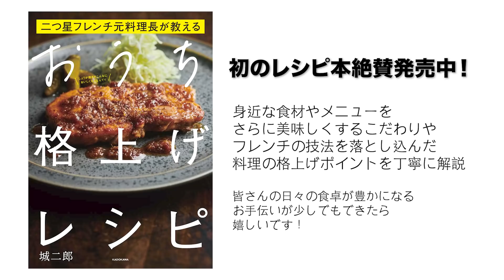【料理人の年始】実家帰省のお正月で食べ疲れた胃に‹鯛の出汁茶漬け›簡単レシピ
明けましておめでとうございます！お正月のおせちやお酒で疲れた胃腸に優しくて、簡単な鯛茶漬けを作りました。お夜食なんかにも最高です。
今年のお正月は実家に帰省してゆっくりと過ごしたので、いつもとは違う実家のキッチンから。そんな感じです。
皆様、2022年も宜しくお願い致します。

★初の料理本・絶賛発売中★
【二つ星フレンチ元料理長が教える おうち格上げレシピ】

愛用品リンク

●クールで切れ味抜群の包丁【和 NAGOMI】シリーズ‹三星刃物›
　スライサー

●みんなが欲しがるゴムベラ

●スマートでお洒落なバッラリーニのフライパン
　20cm (色違いです)

　28cm(色違い・蓋なし)
　28cm用蓋

●料理が上手くなるスパチュラ‹ツヴィリング›

●手練れ料理人に見えるピンセット‹トラスコ›

●ヘビー級鉄フライパン‹デバイヤー›

●使い手をイケメンにする鍋3点セット‹フィスラー ›

●最強の鋳物ホーロー鍋‹ストウブ›

●パスタにしか使わない　IH対応のアルミパン‹北陸アルミニウム›

●ワイルド代表ロッジのスキレット

●アホみたいに切れる万能ハサミ

●二刀流オイルボトル

●そこそこに映える木製まな板‹IKEA›

●万能ミキサー　バーミックス

●無駄にカッコいいペティナイフ‹恵比寿刃 hana›

●小型で有能な業務用真空パック器 ‹Food shield JP290›

●超剥きやすいピーラー‹OXO›

●盛り付けに欠かせないセルクル

●美しいソース作りのための濾し器シノワ

●肉を休ませるために生まれてきたバット

●BBQにも使えそうな金串

●ヴィンテージスプーン

●ストーブ横に常備したいステンレスポット

●弁当箱と呼ばれる小箱

●絶妙なサイズ感の深手鍋

メイン機材
●最高のメインカメラ【SONY α7ⅲ】

●最強の単焦点レンズ【Gmaster 35mm】

●高音質マイク【ロードマイクプロ】

●雰囲気作りに最適な照明【Godox ストロボ】